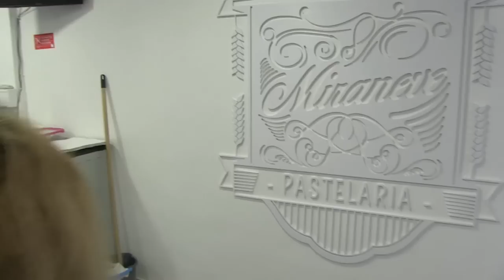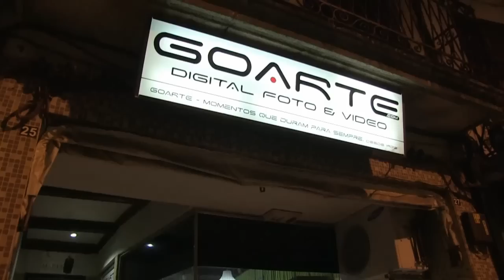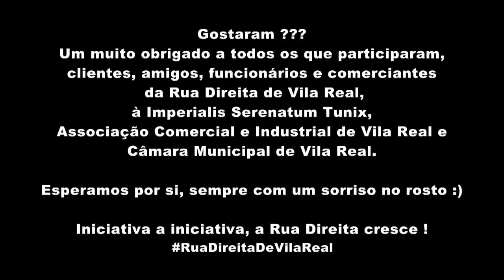Mannequin Challenge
Mannequin Challenge - Rua Direita De Vila Real